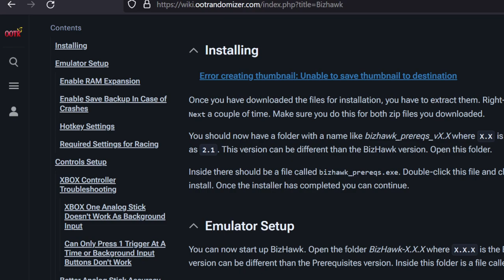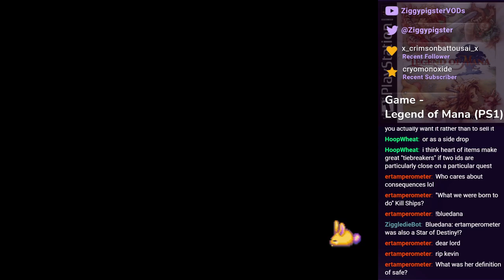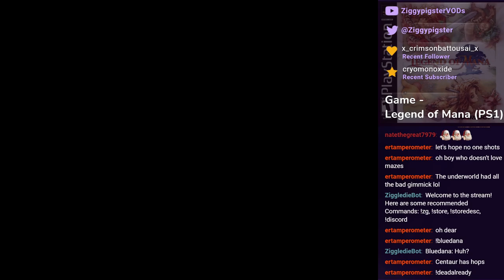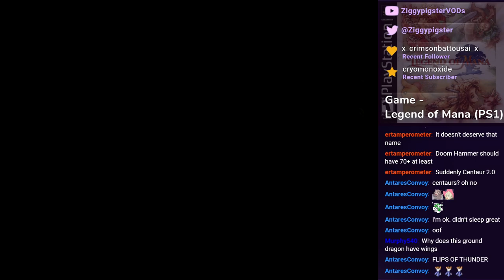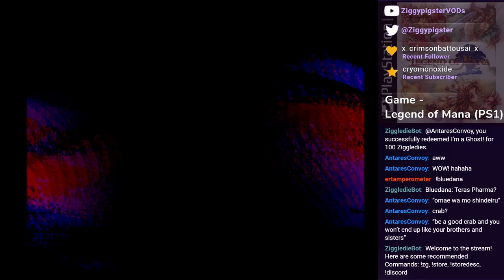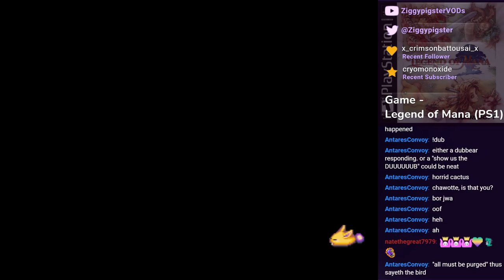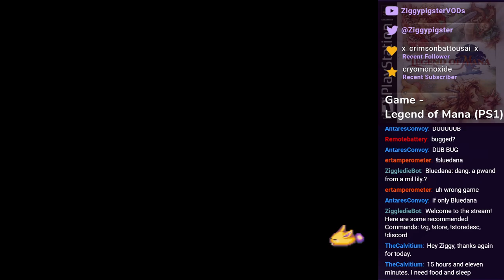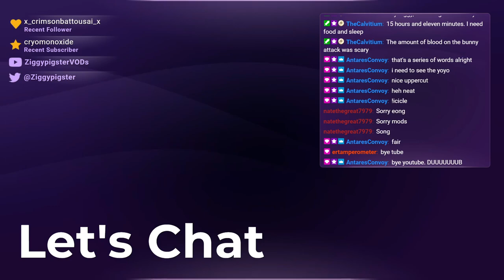Legend of Mana (PS1) Playthrough: The Most Dangerous Cage (Part 5)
Stream: Mana Series - Let's Play - Legend of Mana (PS1) LoM: 16 Events to go!